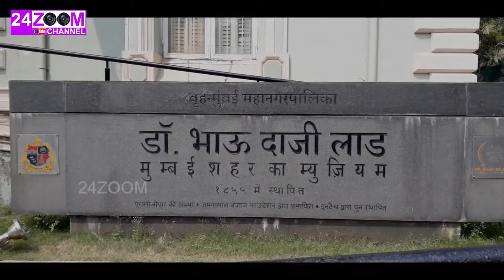Dr Bhau Daji Lad Museum at Mumbai / Oldest Exhibition House in Mumbai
The Dr. Bhau Daji Lad Mumbai City Museum (formerly the Victoria and Albert Museum) is the oldest museum in Mumbai. Situated in Byculla East, it was originally established in 1855 as a treasure house of the decorative and industrial arts, and was later renamed in honour of Bhau Daji. Lord Elphinstone established the Central Museum of Natural History, Economy, Geology, Industry and Arts, the first museum in Bombay in 1855. George Buist took major initiative for its inception. In 1857, it was closed to the public and its collection was shifted to the Town Hall. In 1858, George Birdwood was appointed curator of the museum. Soon, a committee was formed, comprising him, Bhau Daji Lad and Jagannath Shankerseth to raise money for construction of a new building for the museum. The foundation of the new building was laid in 1862. It was built with the patronage of many wealthy Indian businessmen and philanthropists like David Sassoon, Sir Jamsetjee Jejeebhoy and Jaganath Shunkerseth. Victorian Interiors of the Museum The construction of the present building in Jijamata Udyan in Byculla started in 1862 and was completed in 1871. The museum was opened on May 2, 1872. In 1975, this museum was renamed as the Dr. Bhau Daji Lad Mumbai City Museum. Between 2003 and 2007, this museum has undergone a major restoration under the supervision of the Mumbai chapter of the Indian National Trust for Art and Cultural Heritage (INTACH) and financed by the Jamnalal Bajaj Trust. This museum houses a large number of archaeological finds, maps and historical photographs of Mumbai, clay models, silver and copper ware and costumes. Its significant collections include a 17th-century manuscript of Hatim Tai Outside the museum is the istallation of the monolithic basalt elephant sculpture recovered from the sea, which originated from Elephanta Island (Gharapuri Island).

Nandkishor Tukaram Kurne

Camera : Canon EOS 6D full frame camera

Canon EF-S 55-250mm f/4-5.6 is II Telephoto Zoom Lens for DSLR Camera (Black)

SHOPEE Chromakey Green Muslin Backdrop Background 8x12 Ft for Photo Video Studio Backdrop - Camera Accessory

Smiledrive DSLR Camera Laptop Bag Backpack

AmazonBasics DSLR and Laptop Backpack - Grey Interior

DJI Tello Drone with 5MP HD Camera